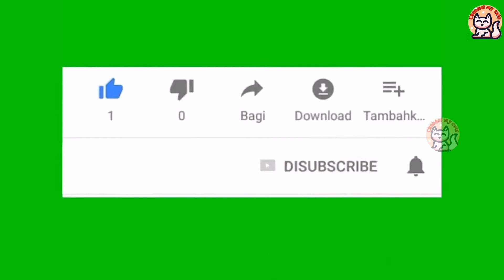Five lovely little kittens